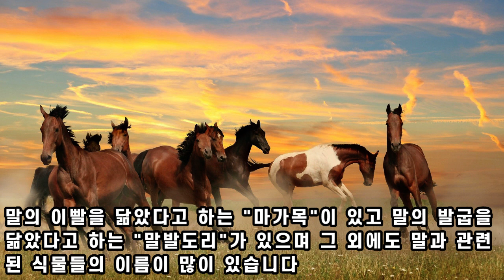말과 관련된 이름을 가진 식물들 - 띠동물과 관련된 식물 알아보기 7편 말띠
☞ 영상소개
“말과 관련된 이름을 가진 식물들”이라는 주제로 띠동물과 관련된 식물 알아보기 7편 말띠에 대해 알아본 영상으로 봄철 돋아나는 새순이 말의 이빨을 닮았다고 하여 이름 붙여진“마가목과” 열매가 마치 말발굽에 끼는 편자처럼 생겼다고 하여 이름 붙여진“말발도리”등 말과련되어 만들어진 식물이름들에 대해 알아본 영상입니다

☞ 채널소개
식물다큐TV는 식물과 관련된 내용을 다루는 자연다큐 채널로 식물이 싹틀 때부터 성장하고 꽃을 피워 수정을 하며 열매를 맺어 번식을 이루는 식물의 모든 과정과 식물의 모습과 특성, 식물이 곤충이나 동물들과의 상생.협업.경쟁 등의 활동, 식물 이름의 유래, 식물과 관련된 말이나 고사성어, 식물이 우리 인간에게 전해주는 메시지 등 식물의 모든 내용을 인문학적으로 해석하여 이야기 하고 알아보는 채널로 이렇게 식물과 관련한 다양한 이야기를 인문학적으로 해석하여 운영하는 채널은 우리나라에서 유일하지 않을까 생각됩니다

☞ 본인소개
- 저는 시골에서 태어나 어린시절 자연에서 뛰어놀며 생활하였고
- 대학교에서 원예학과 조경학을 대학원에서 조경학을 전공 하였으며
- 35년간 공기업에서 원예, 조경, 생태관련 업무를 수행하면서 서울시에 있는 어린이대공원, 청계천 등 대형공원의 유지관리 업무를 하였고 월드컵공원 등 신규공원 조성과 작은 어린이 공원 등 수백여개의 공원과 녹지대 등을 조성하는데 감독업무를 하는 등 조경분야와 생태분야에 많은 업무를 하였으며 2020년 12월 처장으로 정년퇴직을 하였으며
- 현재는 “K생태조경연구소”라는 작은 회사를 운영하고 있고
- 도.시.구 등 지방자치 단체와 여러 공기업 등에서 자문 및 심의위원으로 활동하고 있고 생태관련 강의와 생태탐방 강사 등을 수행하고 있으며
- 자격증으로는 조경 기술사, 자연환경관리 기술사, 건설분야 국제기술사, 환경분야 국제기술사 등과 다수의 조경.생태.원예 관련 기사자격증을 가지고 있습니다

  - 홍보, 강의 등 문의
    · 화원, 꽃집 소개 및 홍보
    · 조경, 원예, 식물 관련 제품 및 사업장 소개
    · 식물관련 문의, 자문, 심의, 상담, 강의 등의 문의

식물다큐TV 강PD (강현구) 드림